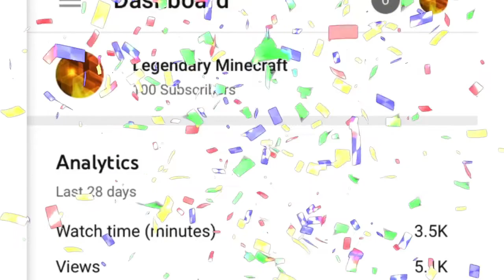100 SUBSCRIBERS! - FRESH GAMING HAS BEEN CHOSEN!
It means so much and really helps my channel. Thanks a lot!

Fresh gaming has been chosen! You can choose what my next video will be! Hope you liked it!